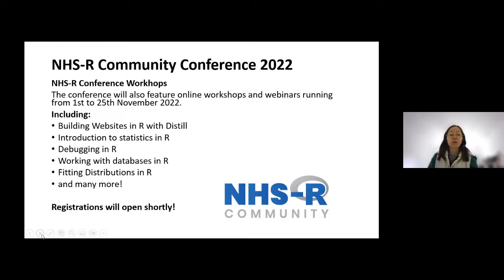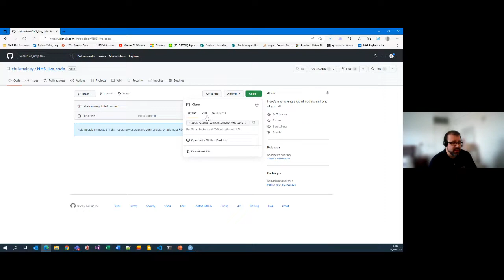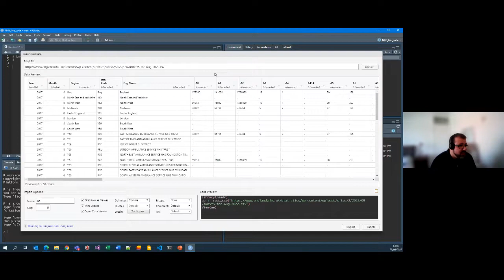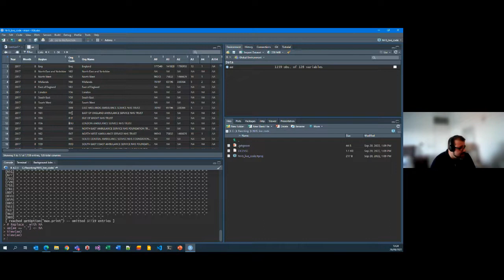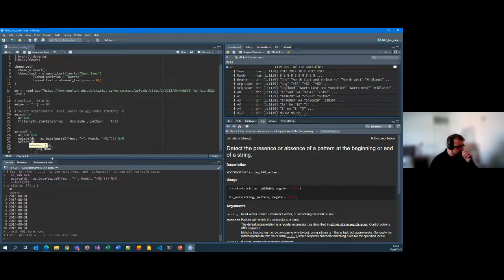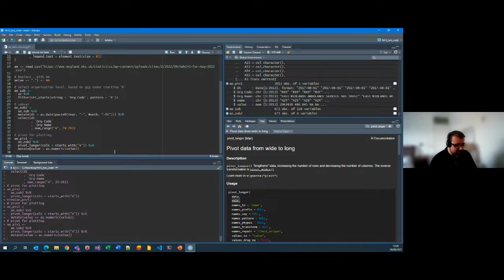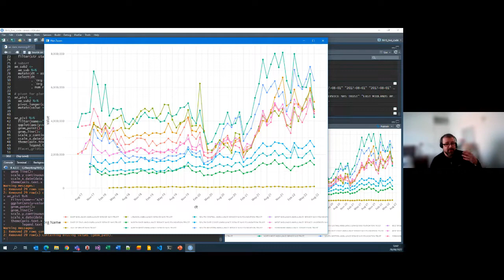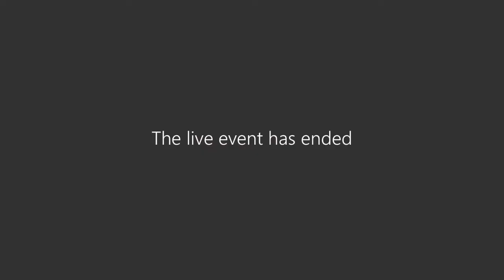NHS-R Webinar: Live Data Analysis with Chris Mainey - September 2022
Join Chris Mainey, NHS England for a Live Data Analysis Webinar.
Webinar: 28/09/22